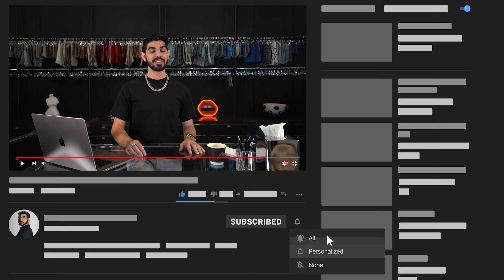SAVE or SPLURGE with Luxury Interior Designer | Bilal Rehman